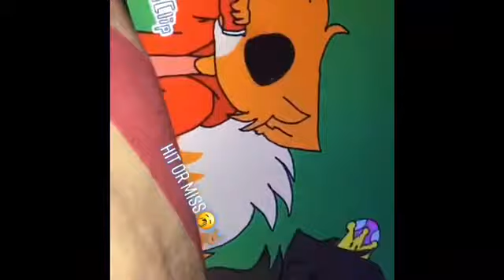Piggy hit or miss